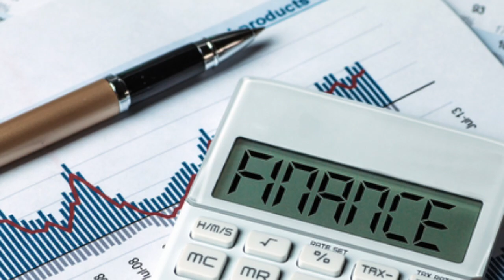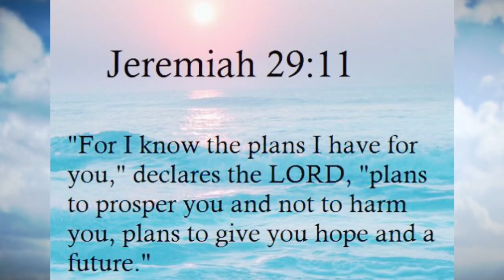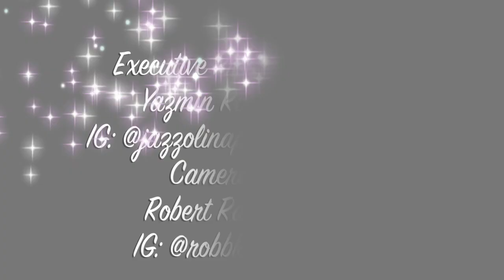FAITH WORKS: MILLY ALMODOVAR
It was more than a pleasure interviewing Milly Almodovar. This woman has a heart of gold and she's beautiful inside and out. Milly's story is inspirational and encouraging. Her trust in God has opened many doors. If your spirit needs to be uplifted THIS is the video to watch. God bless!